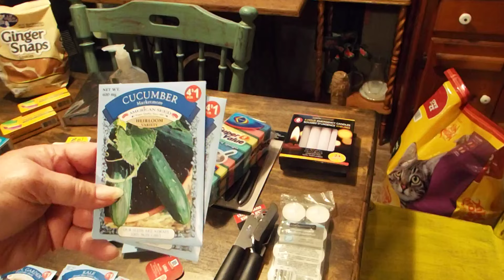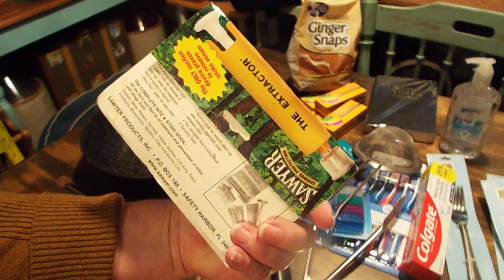Prepper haul - Dollar Tree & Thrift Store (Part 2)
This was too long (surprise, surprise! LOL) so, I posted it as part 1 & part 2)